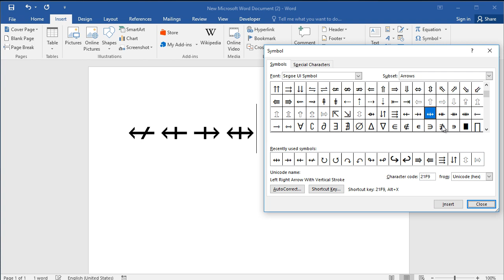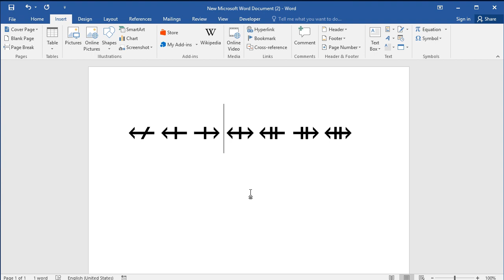How to insert arrows with stroke in word